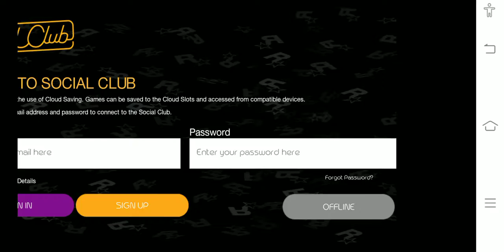Gta San gameplay 1#